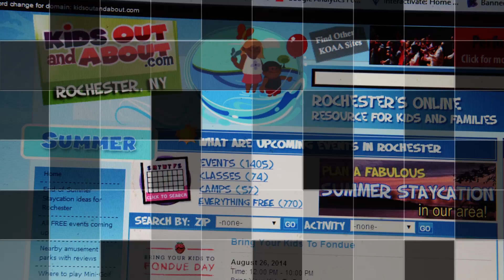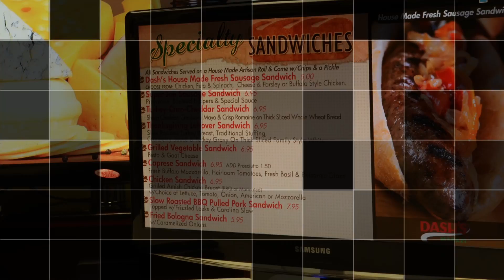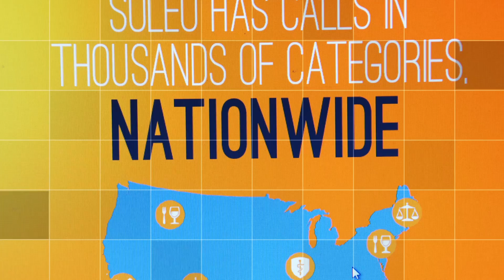Communication Technology GREAT 2014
The Award for Communication Technology recognizes an organization that has developed and implemented an innovative technological approach to share information within marketing, advertising or communications.